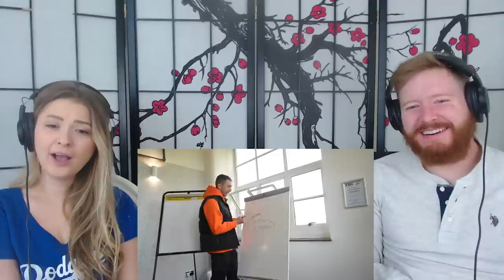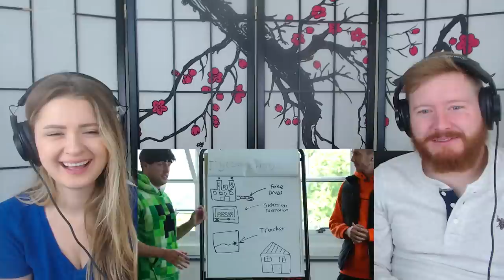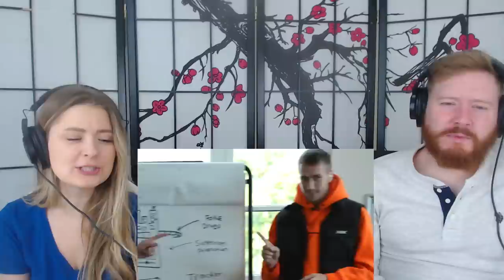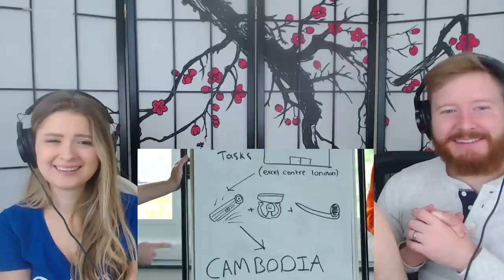AMERICANS REACT TO SIDEMEN SWAP LIVES FOR 24 HOURS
In today's episode of couples React, we react to SIDEMEN SWAP LIVES FOR 24 HOURS featuring KSI, W2S and more!